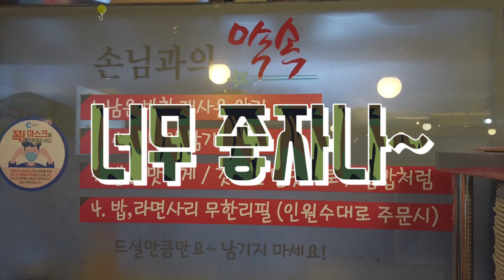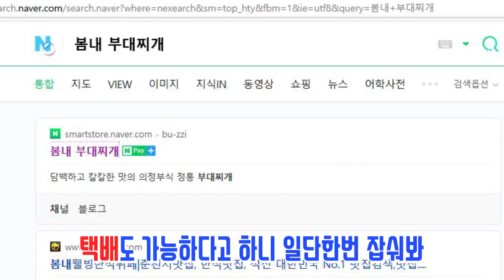2021년 맛집시리즈 #5] 부찌는 의정부이지말입니다! | 소문난의정부부대찌개 | 춘천맛집 | 명동맛집 | 맛집추천 | 춘천현지인맛집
의정부부대찌개가 춘천에 왔다~
부대찌개 집안의 대를 이어온 사장님!!
닭갈비를 부대찌개에 넣었어?
직접 오셔서 꼭 맛보고 가세요~

주소: 춘천시 조양동37-28
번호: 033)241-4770